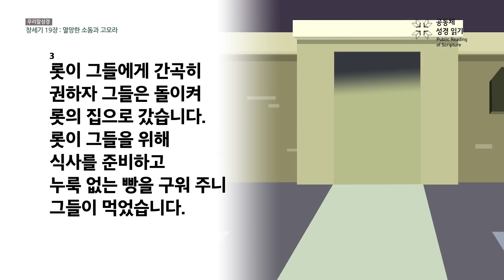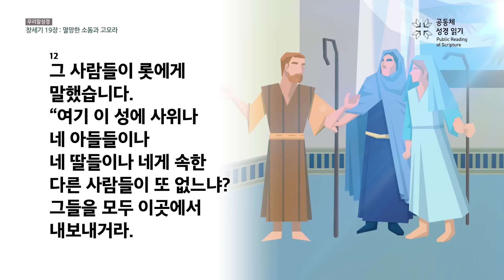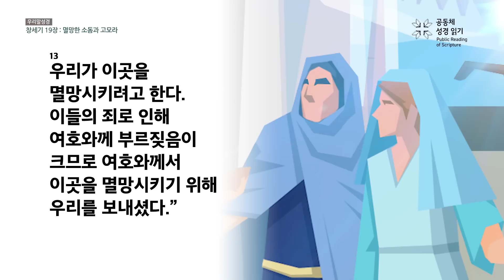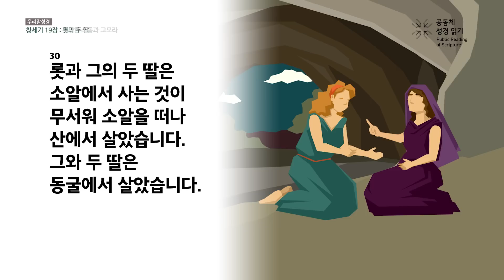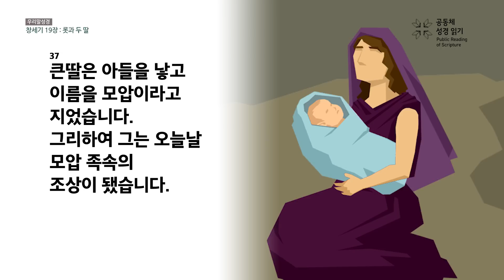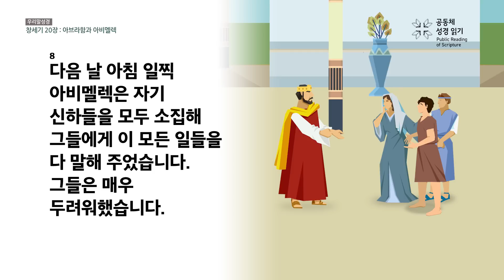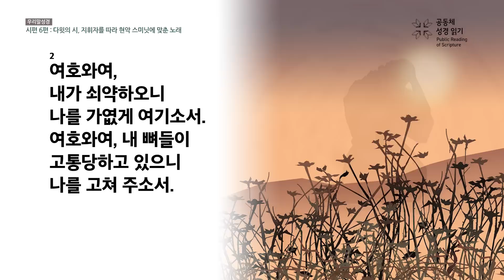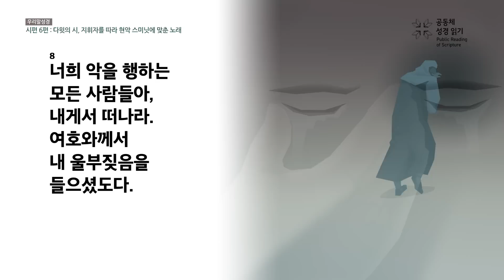[우리말 성경] 365일 PRS_23년 1월 6일_6일차(창 19-20장, 시 6편)